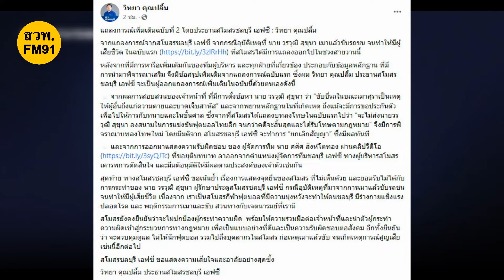ชลบุรีเอฟซี ยกเลิกสัญญา "วรวุฒิ" เมาแล้วขับชนคนเสียชีวิต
ภายหลัง วรวุฒิ สุขุนา ผู้รักษาประตูของทีม หลังถูกตั้งข้อหา “ขับขี่รถในขณะเมาสุราเป็นเหตุให้ผู้อื่นถึงแก่ความตายและบาดเจ็บสาหัส” ขณะเดียวกันได้อนุมัติให้ ศศิส สิงห์โตทอง ผู้จัดการทีมลาออกตามประสงค์ เพื่อแสดงความรับผิดชอบ

ล่าสุด วิทยา คุณปลื้ม ประธานสโมสรชลบุรี เอฟซี ออกแถลงการณ์เพิ่มเติมฉบับที่ 2 ผ่านเฟซบุ๊กส่วนตัว โดยรายละเอียดระบุว่า

จากแถลงการณ์จากสโมสรชลบุรี เอฟซี จากกรณีอุบัติเหตุที่ นาย วรวุฒิ สุขุนา เมาแล้วขับรถชน จนทำให้มีผู้เสียชีวิต ในฉบับแรก  ที่สโมสรได้มีการแถลงออกไปในช่วงสายวานนี้

หลังจากที่มีการหารือเพิ่มเติมกันของทีมผู้บริหาร และทุกฝ่ายที่เกี่ยวข้อง ประกอบกับข้อมูลหลักฐาน ที่มีการนำมาพิจารณาเสริม จึงมีข้อสรุปเพิ่มเติมจากแถลงการณ์ฉบับแรก ซึ่งผม วิทยา คุณปลื้ม ประธานสโมสรชลบุรี เอฟซี จะเป็นผู้ออกแถลงการณ์เพิ่มเติมในฉบับนี้ด้วยตนเองดังนี้

▫ จากผลการสอบสวนของเจ้าหน้าที่ ที่มีการตั้งข้อหา นาย วรวุฒิ สุขุนา ว่า “ขับขี่รถในขณะเมาสุราเป็นเหตุให้ผู้อื่นถึงแก่ความตายและบาดเจ็บสาหัส” และจากพยานหลักฐานในที่เกิดเหตุ ถึงแม้จะมีการขอประกันตัวเพื่อไปให้การกับทนายและในชั้นศาล ซึ่งจากที่สโมสรได้แถลงบทลงโทษในฉบับแรกไปว่า “จะไม่ส่งนายวรวุฒิ สุขุนา ลงสนามในการแข่งขันฟุตบอลไทยลีก จนกว่าคดีจะสิ้นสุดและได้รับโทษตามกฎหมาย” จึงมีการพิจราณาบทลงโทษใหม่ โดยมีมติจาก สโมสรชลบุรี เอฟซี จะทำการ “ยกเลิกสัญญา” ซึ่งมีผลทันที

▫ และจากการออกมาแสดงความรับผิดชอบ ของ ผู้จัดการทีม นาย ศศิศ สิงห์โตทอง ผ่านคลิปวีดีโอ  ที่ขอยุติบทบาท ลาออกจากตำแหน่งผู้จัดการทีมชลบุรี เอฟซี ทางผู้บริหารสโมสรเคารพการตัดสินใจ และมีมติอนุมัติให้มีผลตามประสงค์ของเจ้าตัวเช่นกัน

สุดท้าย ทางสโมสรชลบุรี เอฟซี ขอเน้นย้ำ เรื่องการแสดงจุดยืนของสโมสร ที่ไม่เห็นด้วย และยอมรับไม่ได้กับการกระทำของ นาย วรวุฒิ สุขุนา ผู้รักษาประตูสโมสรชลบุรี เอฟซี กรณีอุบัติเหตุที่มาจากการเมาแล้วขับรถชน จนทำให้มีผู้เสียชีวิต เนื่องจาก เราเป็นสโมสรกีฬาฟุตบอลที่มีความมุ่งหวังจะทำให้คนชลบุรี มีร่างกายแข็งแรง ปลอดโรค และ พฤติกรรมการเมาและขับ สวนทางกับเจตนารมย์ที่เรามี

สโมสรยังคงยืนยันว่าจะไม่ปกป้องผู้กระทำความผิด  พร้อมให้ความร่วมมือต่อเจ้าหน้าที่และนำตัวผู้กระทำความผิดเข้าสู่กระบวนการทางกฎหมาย เพื่อเป็นแบบอย่างที่ดีและเป็นความรับผิดชอบต่อสังคม อีกทั้งยืนยันว่า จะควบคุมดูแล ไม่ให้นักฟุตบอล รวมไปถึงบุคลากรในสโมสร ก่อเหตุเมาแล้วขับ จนเกิดเหตุการณ์สูญเสียเช่นนี้อีกต่อไป